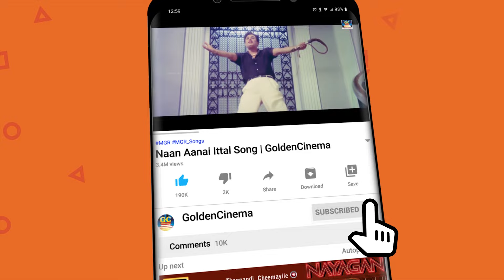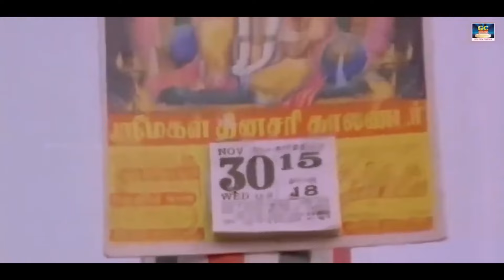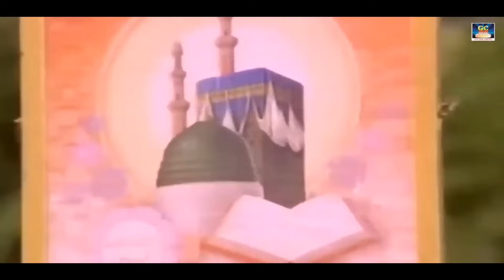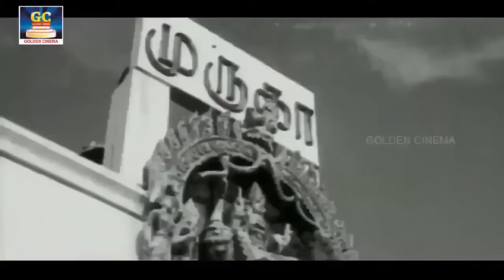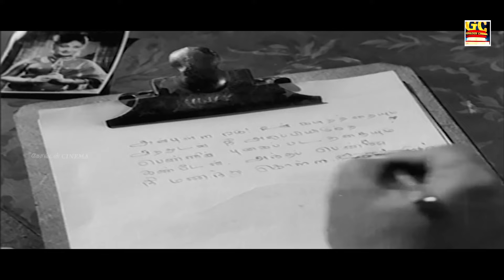சிவாஜி ரசிகர்கள் கேட்கும் சிறப்பு பாடல்கள் | Sivajiganesan Sirappu Padalgal | Sivaji Songs | HD.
Movies
ShortFilms
Special Programs
Events
Movie News